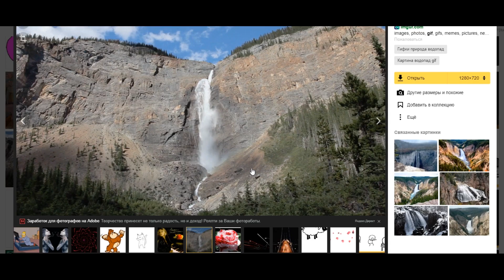Новая мебель | Обзор мода MrCrayfish’s furniture | Minecraft 1.12.2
Обзор декоративного мода. Который добавит в игру большое количество мебели.